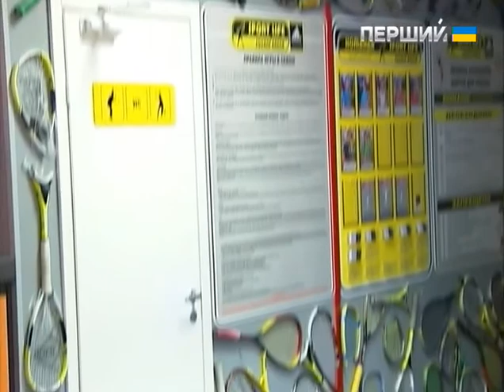Чоловічий клуб. Усе про сквош. 04 квітня 2015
У гості до Дмитра Лазуткіна завітав легенда українського тенісу з 10-річним досвідом на професійному корті Андрій Медведєв.
Також у "Чоловічому клубі" – про тренувальний табір для бійців батальйону спеціального призначення "Азов", поради, як тримати себе у формі й швидко накачатися, і усе про сквош.